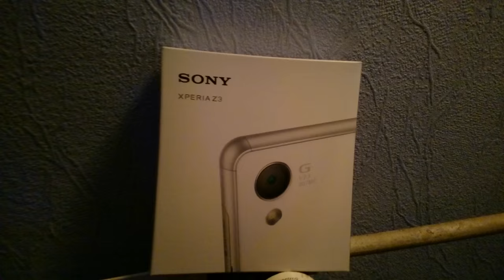Sony Z3 White 4K Test